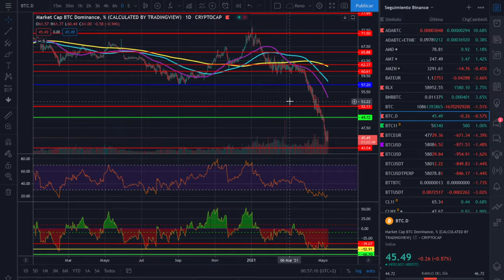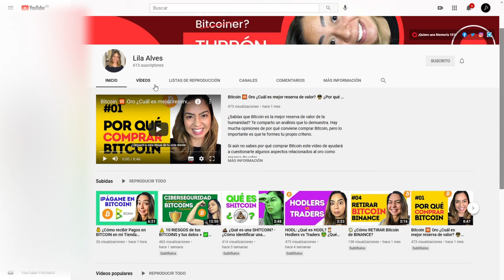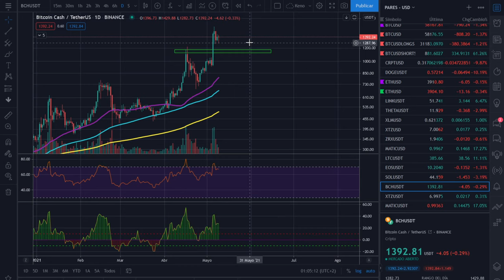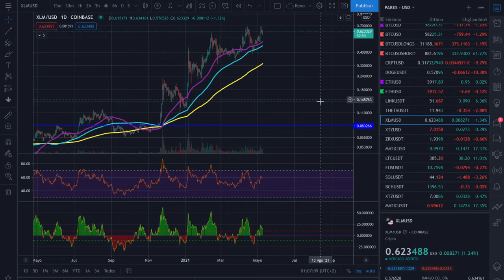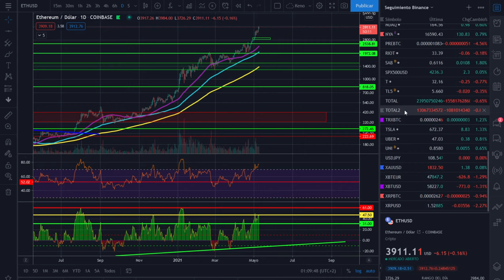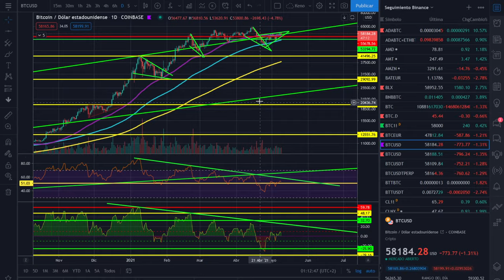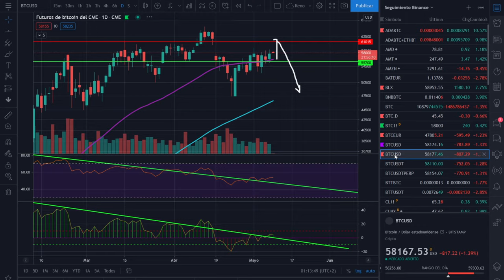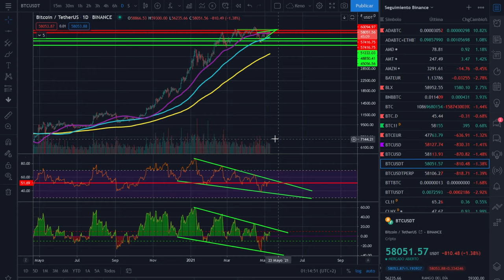🚩🚩¿¿Hay VIDA MÁS ALLÁ de 🚀 BITCOIN????🤢